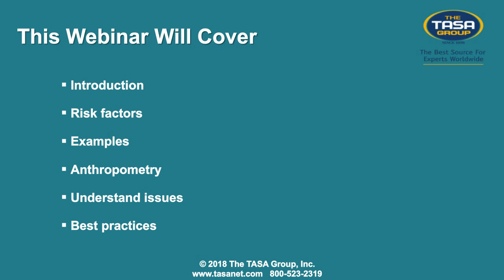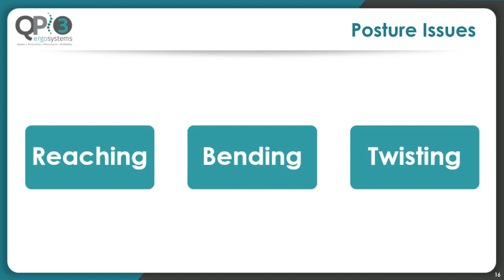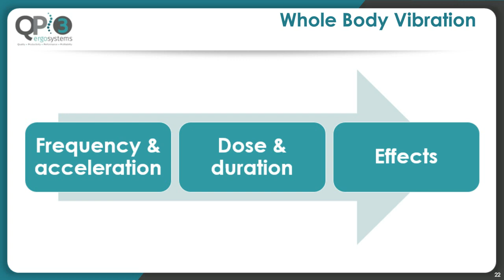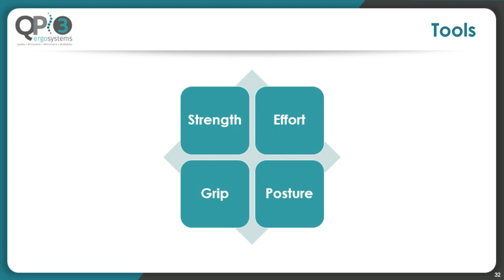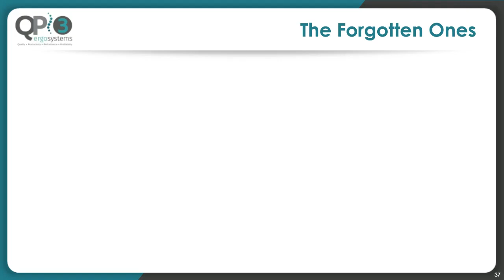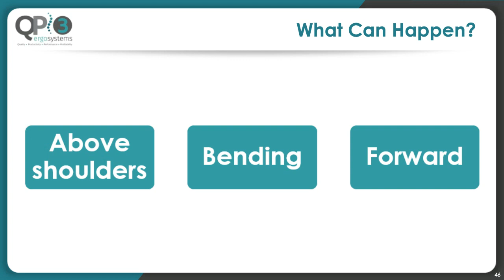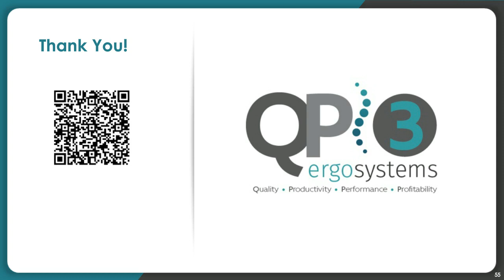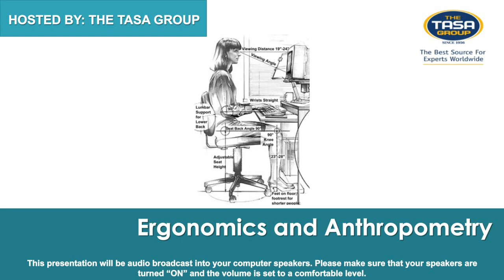Ergonomics and Anthropometry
On September 10, 2018 at 2:00 p.m. (ET), The TASA Group, in conjunction with certified industrial ergonomist Timothy Pottorff presented a free, one-hour interactive webinar presentation, Ergonomics and Anthropometry, for all legal professionals.

During this presentation, Mr. Pottorff discussed:

-Risk factors
-Examples
-Anthropometry
-Understanding issues
-Best practices